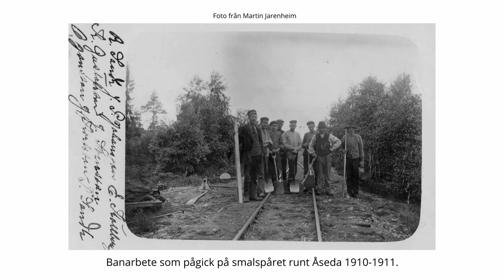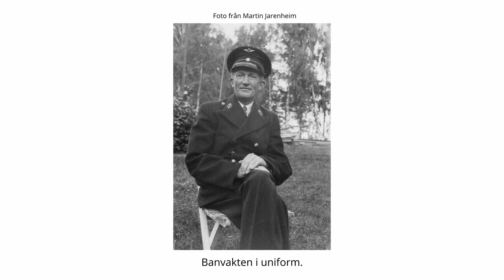2021-08-13 SMALSPÅRET MELLAN ÅSEDA OCH VIRSERUM - Bilder från förr ( Martin Jarenheim )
Bilder från Martin Jarenheim.
Montage ARONIA | Film, Haninge